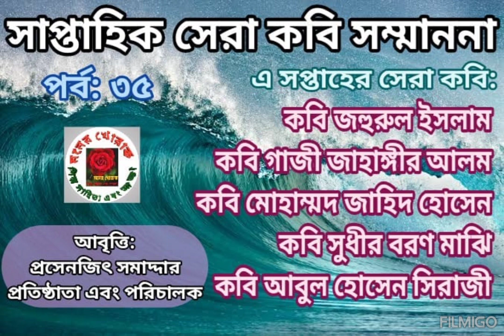সাপ্তাহিক সেরা কবি সম্মাননা // পর্ব: ৩৫ // আবৃত্তি: প্রসেনজিৎ সমাদ্দার // মনের খোরাক